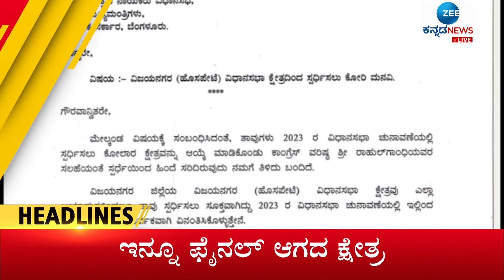ZEE KANNADA NEWS 9 PM HEADLINES (22/03/2023)